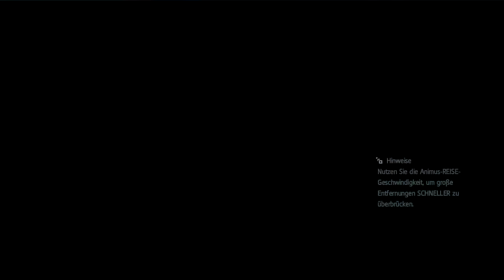ASSASSIN'S CREED ROGUE [#18] ► Adéwalé finden [PS3] Let's Play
Seeschlachten, spannende Kämpfe, vielseitige Missionen und tatsächlich (!) eine interessante Story erwarten uns in Assassin's Creed Rogue, dem neuesten Ableger des Action-Adventures auf dem PC, PlayStation 3 und Xbox 360.

► Assassin's Creed Rogue kaufen

Ein Let's Play mit DaKaTotal.

Spielbeschreibung:
Nordamerika, 18. Jahrhundert. Mitten im Chaos und der Brutalität des Siebenjährigen Krieges, durchlebt Shay Patrick Cormac, ein furchtloses junges Mitglied des Assassinen-Ordens, eine finstere Verwandlung, die die Zukunft der amerikanischen Kolonien für immer formen wird. Nachdem eine gefährliche Mission tragisch fehlschlägt, wendet sich Shay von den Assassinen ab, die deshalb fortan seinem Leben ein Ende bereiten wollen. Ausgestoßen von jenen, die er einst Brüder nannte, zieht Shay auf einen Feldzug, um all jene auszulöschen, die sich gegen ihn gewandt haben und wird somit schließlich der gefürchtetste Assassinen-Jäger der Geschichte.

Shay Patrick Cormac ist ein abenteuerlustiger Assassine, der gezwungen ist, sich gegen seine Brüder zu stellen.
Assassin’s Creed Rogue ist das bis jetzt finsterste Kapitel der Assassin’s Creed-Reihe. Als Shay wird der Spieler die langsame Verwandlung vom Assassinen zum Assassinen-Jäger durchleben. Seinem eigenen Credo folgend wird man so die Straßen von New York City durchstreifen, wilde Flusstäler überqueren und sich bis in die eisigen Gewässer des Nordatlantiks vorwagen, um die Assassinen niederzustrecken.